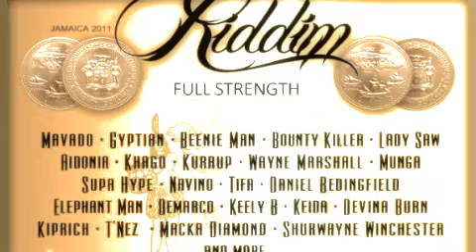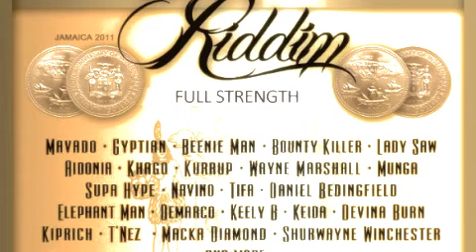OVERPROOF RIDDIM MIX